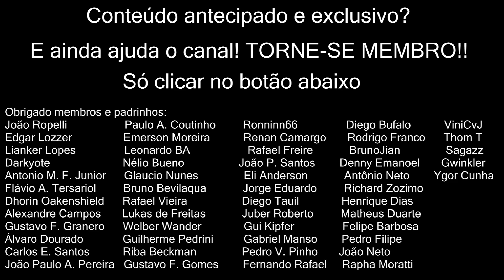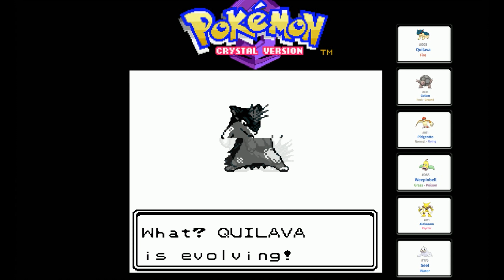Pokémon Crystal: Episódio 15 – Enfrentamos o Suicune e partiu caverna de gelo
Seja você também um membro:
Ganhamos nosso rádio e partimos pra cima do Suicune na torre de Ecruteak. Com isso, adentramos a caverna de gelo e já pegamos a HM07 na passada. Enfim, chegamos no último ginásio, de Blackthorn City.